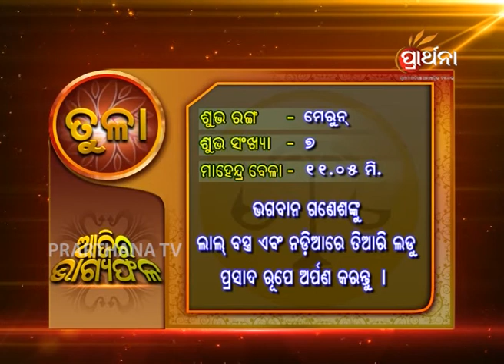Libra Tula 25th Aug